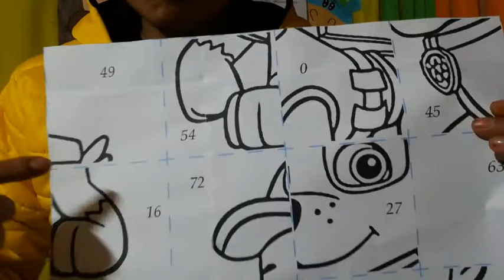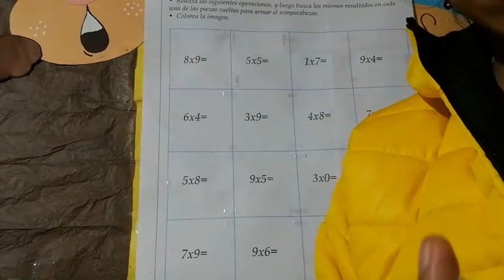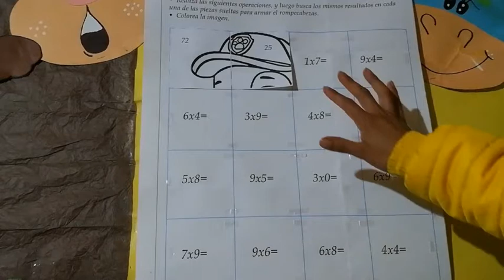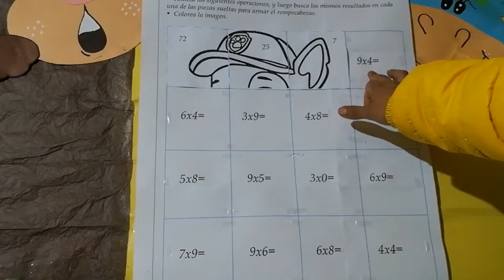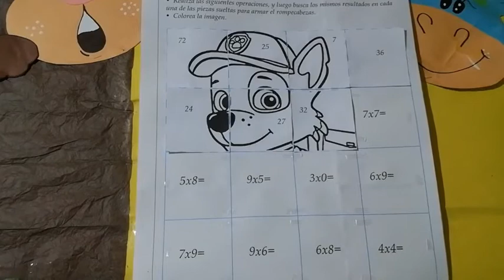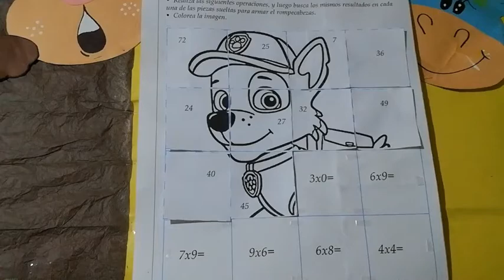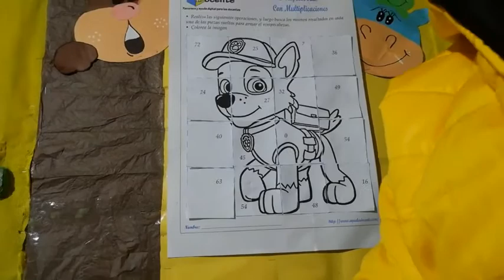Segundo B - Matemática - clase de repaso